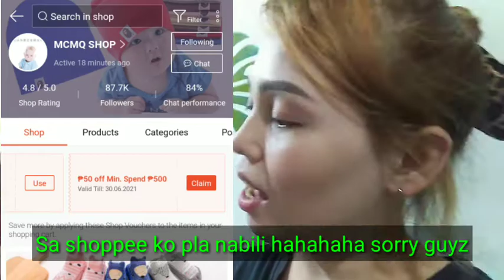PAANO MAGPATANGUS NG ILONG NG WALANG OPERASYON!!! MURANG NOSE JOB 10 SECONDS LANG TAPOS AGAD,, 😁?